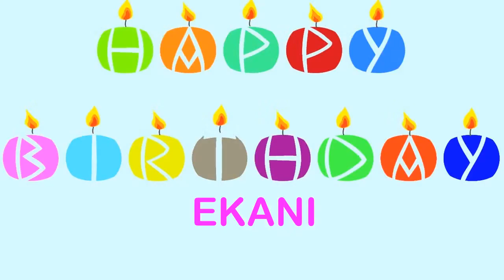Ekani Wishes & Mensajes - Happy Birthday